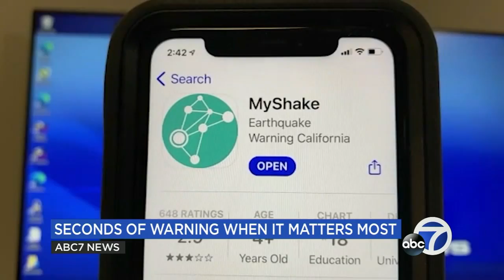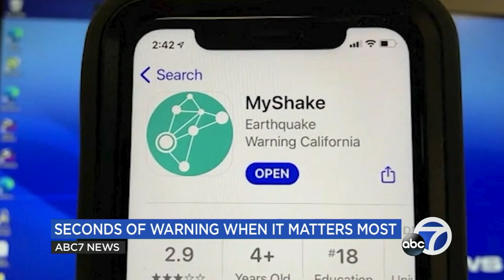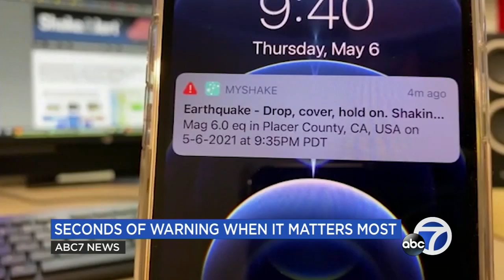USGS experts predict when magnitude 7.5 earthquake could hit San Francisco Bay Area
Following the 5.1 earthquake that struck near San Jose, what are the chances of a bigger quake hitting the Bay Area? And how bad could it be?